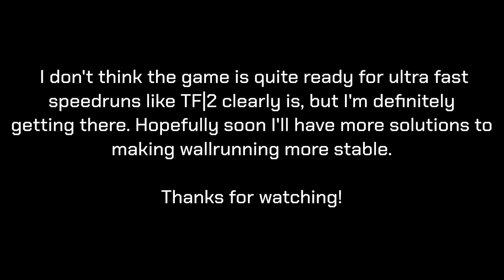My Movement vs Titanfall 2 Movement